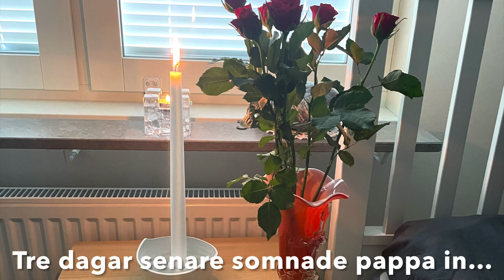Valborgs & åker till pappa || Bubble Gum paletten 💙🩵💜🩷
Hejsan!

På ​⁠​⁠​⁠​⁠​⁠@NinahsBeauty idag använder jag paletten Bubble Gum från Benjishop.

Kom ihåg att:
❤️‍🔥Tumma upp
❤️‍🔥Kommentera

ℹ️ Jag är 59 år 👵🏻
ℹ️ Mina intressen för smink och skönhet vaknade 2016 👀💋
ℹ️ Jag har blandad mogen hy, som behöver mycket fukt 💦
ℹ️ Jag älskar färgstark makeup, helst grön ögonskugga med röda läppar 💚💄
ℹ️ Favoritdofter är vanilj och cocos 🧉
ℹ️ Jag filmar med min iPhone och redigerar i iMovie 🎬

Ninah 💜🩷🩵🩵